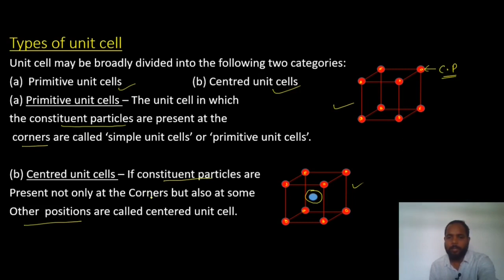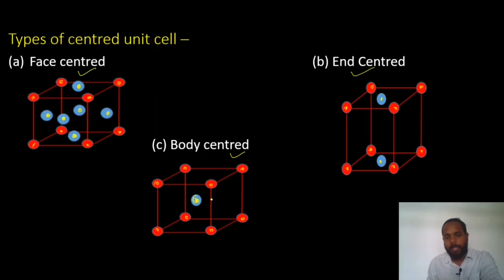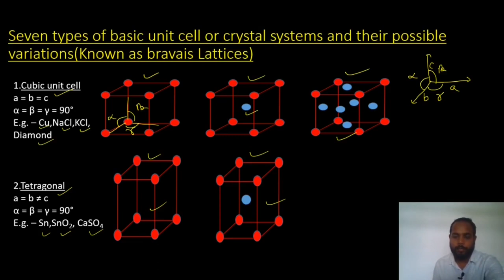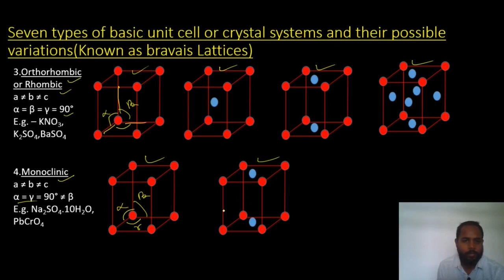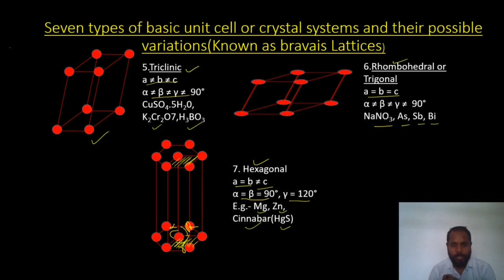NEET||JEE||CBSE||Chemistry||Class12||Solid State||L4-Types of Unit cell and Bravais lattices.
Hi everyone, here is the 1st chapter of class 12 chemistry.Here i have discuss about the types of unit cell and bravais lattices in detail.I hope this lecture will make your foundation strong for upcoming NEET/JEE/CBSE examination. Thank you..